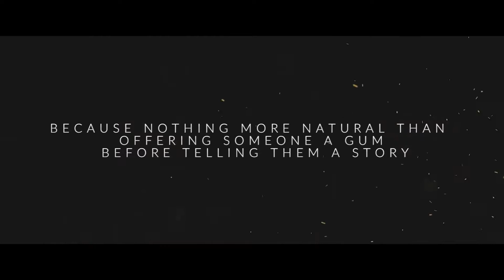Scatter by Zihu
Here's the coolest way to open a pack of gum and then hand it out as a souvenir, with magic! All audiences and people of all ages will be astounded by this effect! Great magic has a connecting power that makes people come together. Sometimes it's in our presentation, and sometimes the magic does everything for you. This gum trick is extraordinary in itself, because nothing is more natural than offering someone a piece of gum before telling them a story. Introducing SCATTER: Show a both sides of a package of gum, and then make the wrapping disappear. Change the gum's flavor in the blink of an eye. Transposition ideas and much more. Visual and impressive Easy to setup in seconds Fully examinable Silent operation